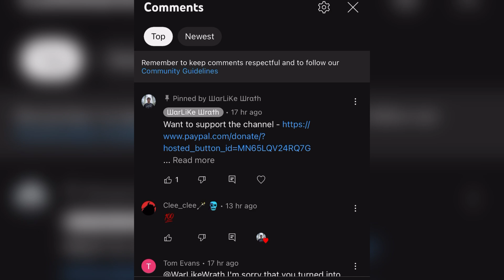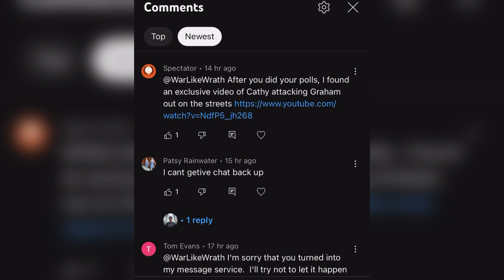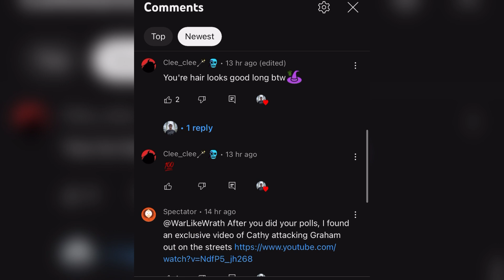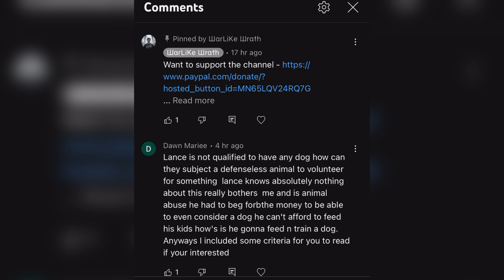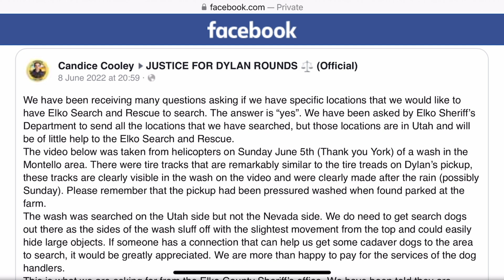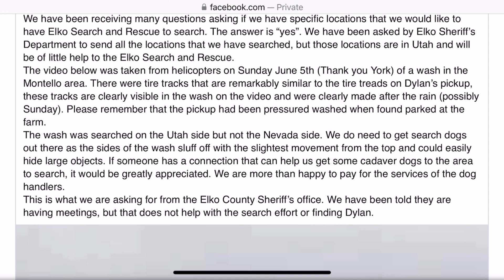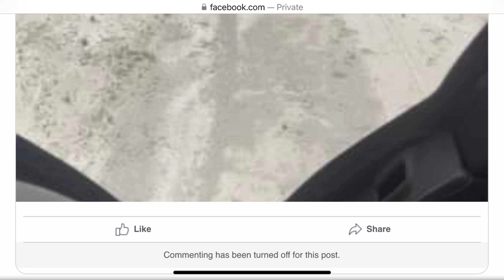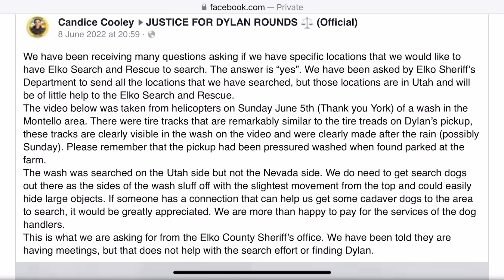Dylan Rounds | Helicopter Footage Of Wash With Track Marks | Analysis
Looking back at the beginning of the Dylan Rounds Case.